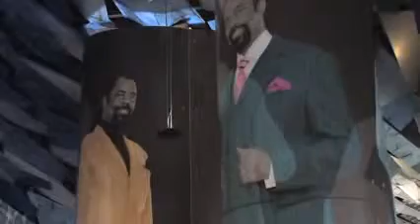Stylin' Clyde Frazier opens restaurant